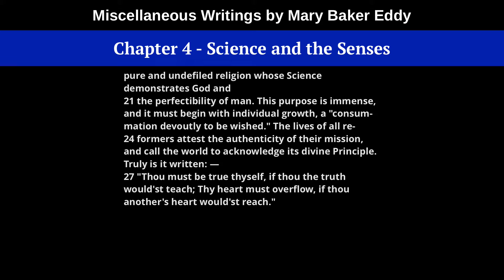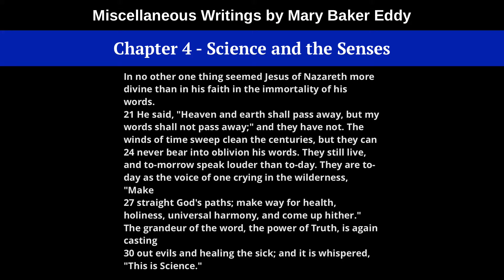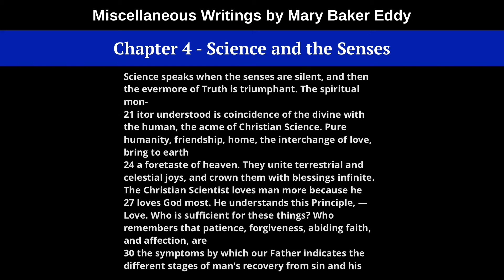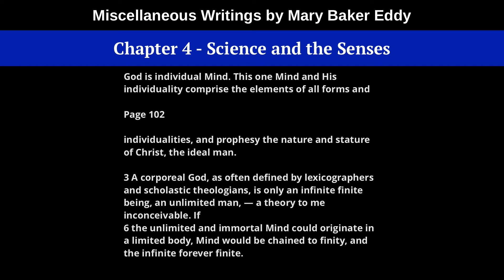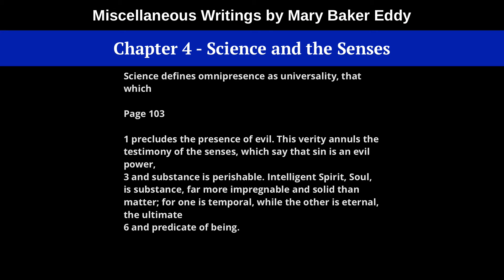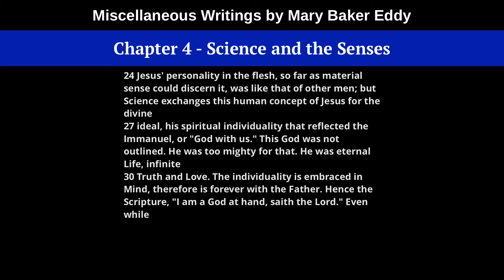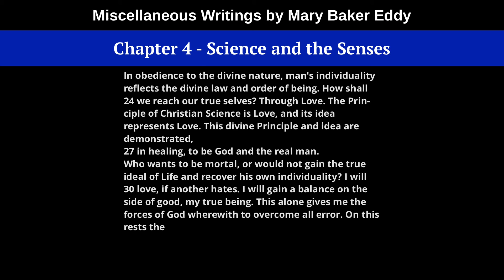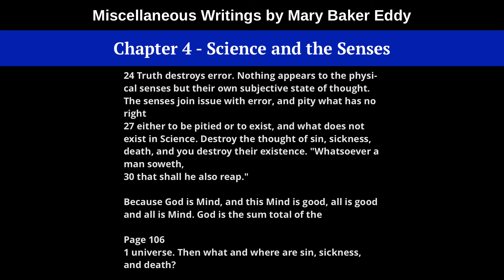Chapter 4 - Addresses - Science and the Senses, by Mary Baker Eddy